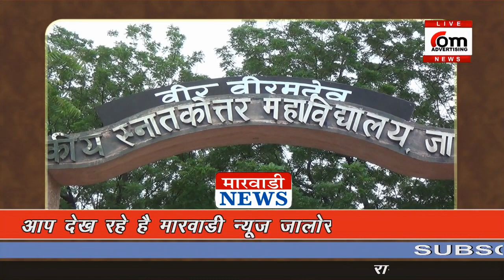जालोरकाॅलेज मै फिर से न्यूजरिपोटीग पर जोरदार हंगामा मचाया काॅलेज विकास पर सवाल अचानक हुआ बवाल